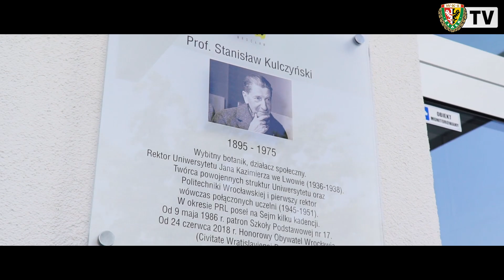Rozpoczęcie roku szkolnego ze Śląskiem Wrocław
We wrocławskiej Szkole Podstawowej nr 17 ruszyła klasa sportowa pod patronatem Śląska Wrocław. Prezentujemy film z tego wydarzenia.